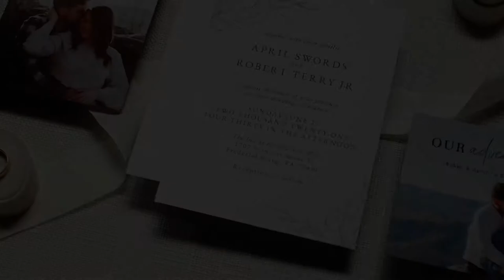WHOLE HEART STUDIOS WEDDING TRAILER | APRIL AND BOBBY | INN AT OLD SILK MILL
This wedding was filmed at the Inn at Old Silk Mill